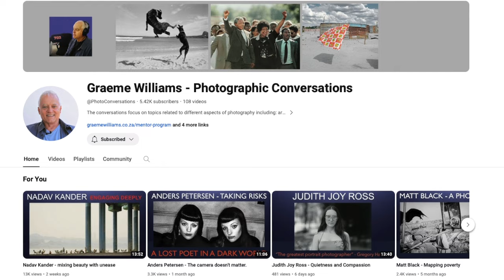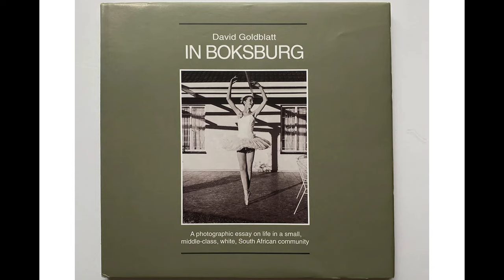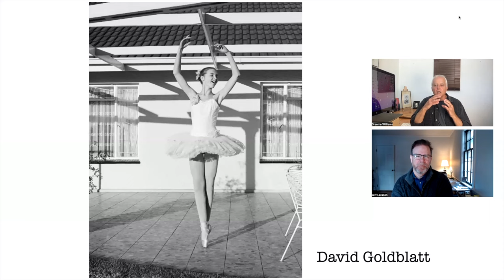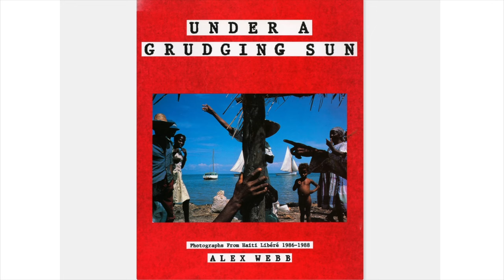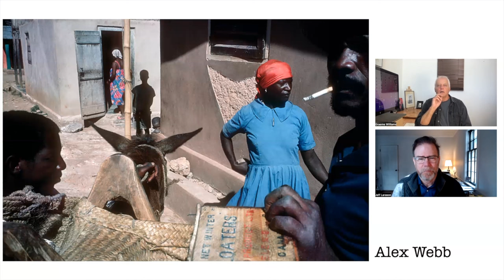Graeme Williams MyFIVE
@PhotoConversations - Click here to go to Graeme's brilliant YouTube channel.

From the "About" section of Graeme's website...

I started photographing at the age of twelve. As a bit of an introvert, the camera became the perfect tool for me to communicate without actually speaking.  Photography became both a way of making sense of the complex layers of existence, as well as a conduit for exploring my own passage within it. My parents insisted that I get a qualification that could lead to a ‘proper job’, so I studied Geology and Statistics at the University of Cape Town. As soon as I finished studying, I started calling myself a professional photographer, whatever that meant. The only job that I could find was that of a property photographer at a local newspaper. Although the lowest wrung on the photographic ladder, it did offer me unlimited access to free film, with which I could advance my vision beyond sunsets and pretty postcard pictures. I also read everything and anything within the photography genre.

The camera has provided me with extraordinary and privileged access to the layered complexity of people’s lives. I have also had experiences that would never have been possible if I had continued my initial career path as a geo-statistician. I have met and photographed, kings and queens, politicians and places all over the world. Ordinary people from all walks of life have invited me into their homes and their inner worlds. With this privilege has come a greater understanding of my responsibility as a photographer and as a fellow human. The most powerful realization has been that whatever class, position or status people occupy, they are fundamentally the same and deserving of a default  opening position of respect. This has both simplified my approach to photographing people while simultaneously challenging me to be fully present within each interaction.

Much of my personal work remains unseen, invariably because, while I have been working on one long-term project, new ideas begin to emerge. I try to embody each essay with its own mood or feel in order to fully reflect the essence of its meaning.  The photographic approach, or for lack of a better word, style, becomes just another tool, similar to one’s choice of black and white or color or between the more formal, medium/large format or the looseness of a 35mm camera. My inspiration comes from various sources: the simple, transcendence of nature or the articulate and abstract communication within great music, painting or writing. Luminous moments of connection are rare and indefinable, however they elicit a clarity that is unambiguous.

I have been fortunate over the past 25 years to have friend and mentor, David Goldblatt, to objectively critique my work.  Although at times bluntly honest he was consistently generous and affirming.